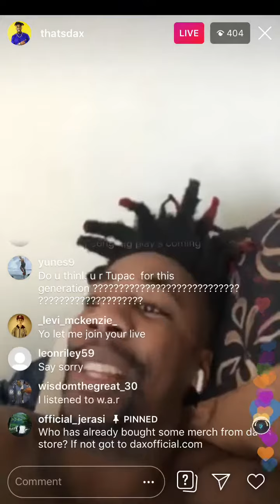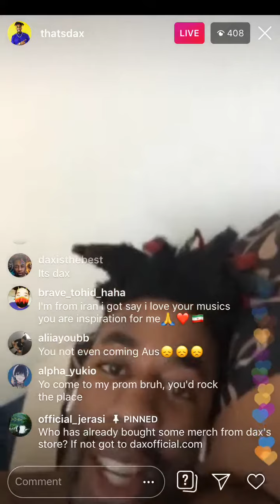Dax talks about him and KSI and addresses his haters (IG Live-stream)